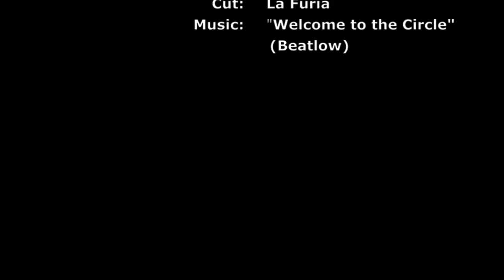Blind Tracks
"Blind Tracks" is an art project created in 2008 by B-Boy "La Furia" which combines B-Boying. colours, light and music. Powermoves, footwork or toprock are used as a painting technique.The dancer´s short lived moves are thereby marked and captured on the canvas.
The main idea behind this project aims to conserve these dynamic acrobatic moments and make them available as an enjoyable work of art after the live performance. A piece of evidence as it were, providing material both for rythmic analysis and other free interpretations.
"La Furia" is the first B-Boy who combined this new Art with graffiti writers DJ`s and drummers for a live performance. He also produces his own soundtrack for the project and he shows his works in famous art exhibitions.